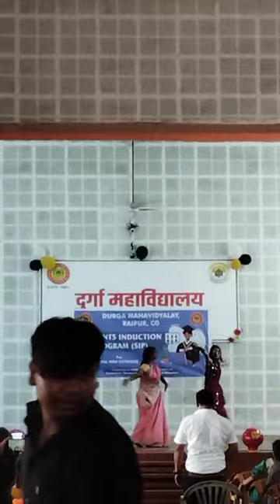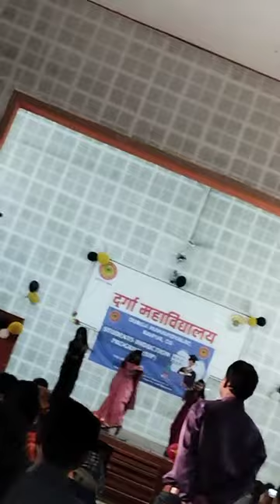induction program of dance performance 26 September 2023 durga college raipur